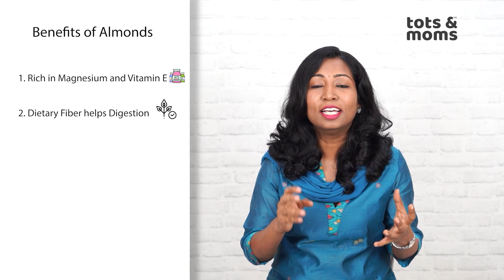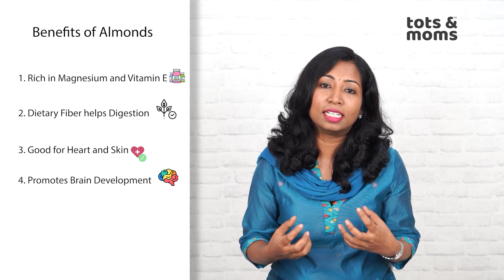Soaked Almonds for Babies & Kids | हिन्दी | Benefits | Quantity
Benefits of Soaked Almonds

✅ Soaking almonds help in removing phytates that decrease the absorption of essential nutrients.
✅ Enhances skin health being rich in Vitamin E
✅ Makes it more easily digestible
✅ They are great for brain health as they contain omega 3 fats
✅ The nutrients multiply when soaked
✅ It also helps in keeping the nervous system healthy as the protein in almonds help repair nerve cells.

Try our chemical-free and organic products for mothers, toddlers, and kids

Kavitha